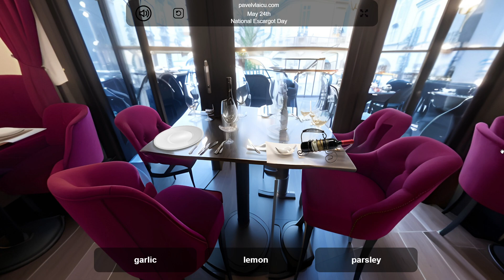May 24 - National Escargot Day (Hidden Object Games)